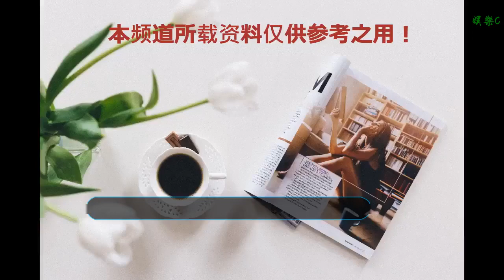蔡徐坤與鹿晗爭霸！粉絲爭得不可開交，跨年晚會燈牌battle顯實力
谢谢！

    2018年即將結束，各大衛視也紛紛舉辦跨年晚會和觀眾共迎新的一年。在12月30號的浙江衛視跨年演唱會上，林俊杰，張靚穎，鹿晗和蔡徐坤等眾多明星為大家帶來了一場精彩的聽覺盛宴！
    很多人在觀看昨天節目時，不難發現，鹿晗和蔡徐坤的粉絲應援色是非常相像的，都是黃色。為此，兩家粉絲真的是在其中暗暗的較勁。在對方的偶像上臺唱歌時，兩家粉絲都會紛紛的關掉自己手中的燈牌，現場真的是呈現出了忽明忽暗的景象。
    在兩家粉絲的眼中，他們認為粉絲應援牌的多少對應的就是偶像所擁有人氣的高低，正好應援色相差不大，所以都似乎不太愿意為對方獻出那一份小小的力量。畢竟粉絲們當然只會專注于自家的偶像。
    鹿晗和蔡徐坤粉絲燈牌battle一度登上了昨晚的熱搜榜前三。網友們為此議論紛紛，主要集中于三類人：鹿飯，ikun和路人。他們對于此次事件都發表了自己的看法，正因如此兩家粉絲也對于哪方偶像人氣更高而吵得不可開交。
    鹿飯認為：鹿晗和張藝興都曾經是exo成員之一，早已火遍了中國和韓國，鹿晗的人氣完全壓過剛出道的蔡徐坤，更重要的是張藝興是蔡徐坤的導師，蔡徐坤是完全比不過出道多年的鹿晗，無論從作品和人氣這兩個方面比較兩者根本沒有什么可比性。況且鹿晗身為蔡徐坤的前輩，蔡徐坤要懂的尊重他。
    看到這里ilun們肯定是不滿意的，他們認為：蔡徐坤雖然只出道了8個月，但是在這短短的幾個月的時間里，已經發表了兩張專輯，并登上了音樂榜第一。憑什么說自己偶像沒有優秀的作品，就算鹿晗身為前輩，但娛樂圈不是按照你出道的時間來決定你的人氣，而是看你的作品是不是受大眾的喜愛。
    其實我們都知道你喜歡誰你當然會向著誰，這之間沒有誰對誰錯。兩方粉絲這樣說我們也是可以理解的。但是我們不妨站在一個客觀的角度看看，其實鹿晗和蔡徐坤都是非常優秀的明星偶像，在音樂方面都有突出的音樂作品，比如鹿晗的《勛章》和蔡徐坤的《pull up》。
    我們都喜歡把優秀的人放在一起進行比較來分出個勝負，更希望自己所喜歡的那個人是最優秀的那一個，所以有的時候會做出一些違背自己內心的事情。鹿晗和蔡徐坤的粉絲之所以會出現一些小的摩擦，不正好證明了他們都很優秀嗎，因為優秀才會被拿出來進行比較。
    所以，對于昨晚的燈牌battle事件，我們站在客觀角度看，鹿晗的應援色是正黃色，而蔡徐坤的應援色是王者金，但是燈牌其實只有那么幾個顏色，顏色相像但也不代表完全一樣。現在的流量明星是非常多的，流量就代表著人氣這是毋庸置疑的。
    蔡徐坤剛剛通過《偶像練習生》這個節目出道，流量多，人氣高于鹿晗也是很正常的，畢竟是新晉偶像，熱度相對會高。他和易烊千璽被譽為2018四大頂流之一！娛樂圈本來就是一個消耗人氣的地方，確實有很多時候新晉小鮮肉某個時間段的人氣會高于某些前輩，但也不能否認前輩的優秀！
    這次的燈牌battle事件，有人說是鹿晗贏了，還有人說是蔡徐坤贏了。其實誰輸誰贏都不重要，重要的是他們都很優秀，我們不妨專注于自身偶像，多多關注于他們的音樂作品。 畢竟人氣只是表面，作品才是根本！